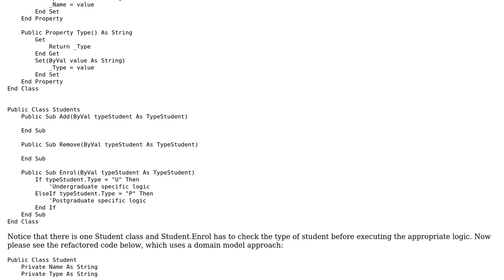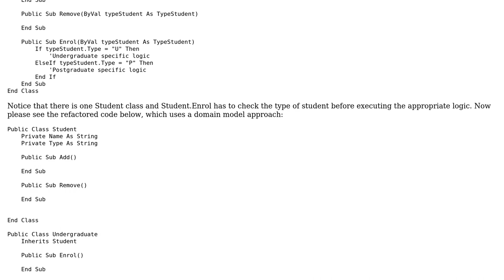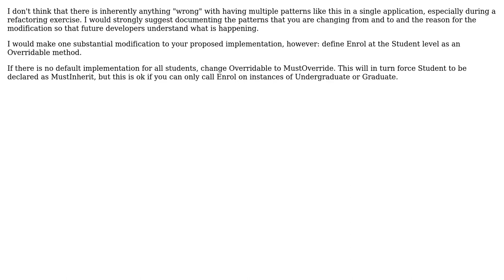Code Review: Mixing Fowlers patterns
With thanks & praise to God, and with thanks to the many people who have made this project possible! You are responsible for your own actions.